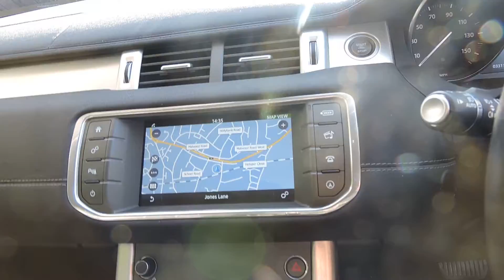Range Rover Evoque TD4 SE Tech Automatic.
Range Rover Evoque TD4 SE Tech Automatic. 2015 65.
Fuji White with Black Leather trim. One Owner, 33,000 Miles. F.S.H